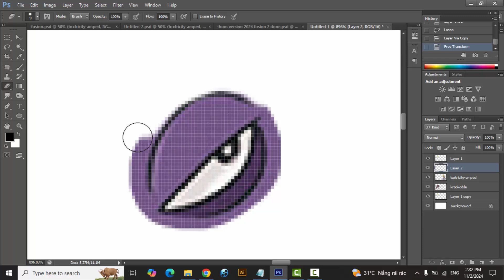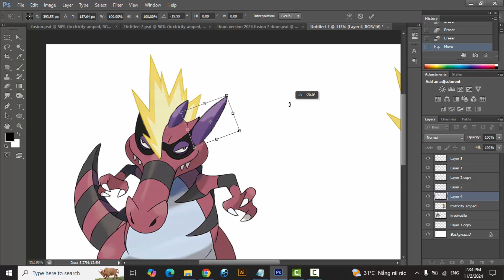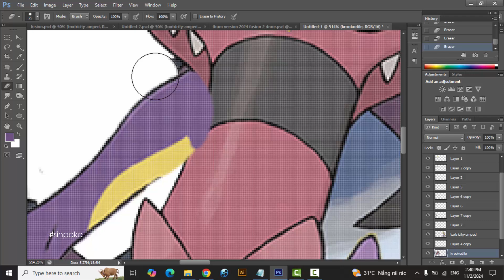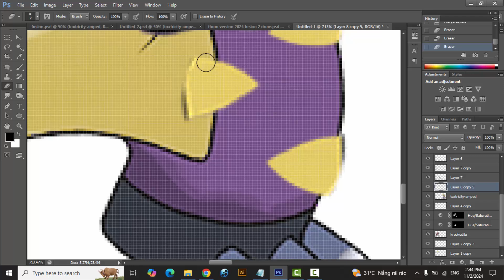Pokemon Fusion | Krookodile + Toxtricity | pokemon infinite fusion challenge